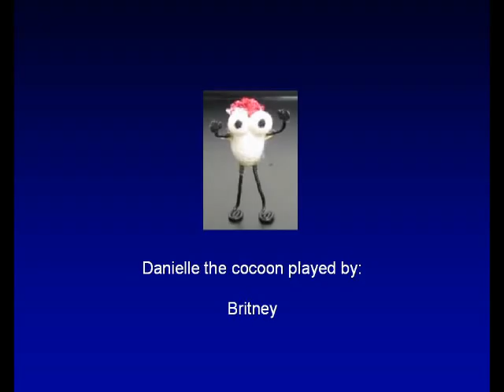Cocoon Silk 5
The singing cocoons demonstrate silk processing.